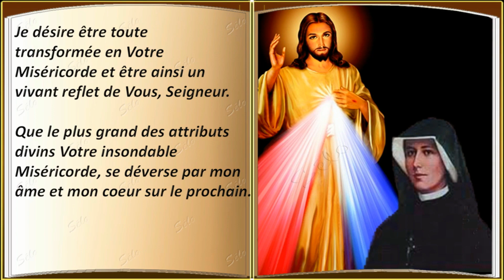Prière de la Divine Miséricorde. Livret de Prière Sonore. Sélo...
Prière de la Divine Miséricorde de Sainte Faustine.
La raison de cette chaine...